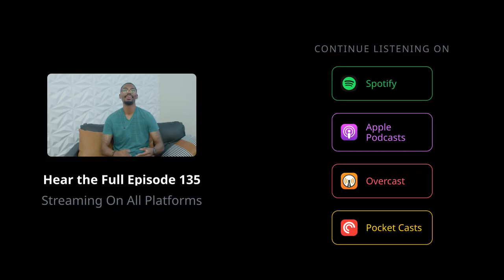The Blueprint Of Business Advice For Athletes To Transition Successfully